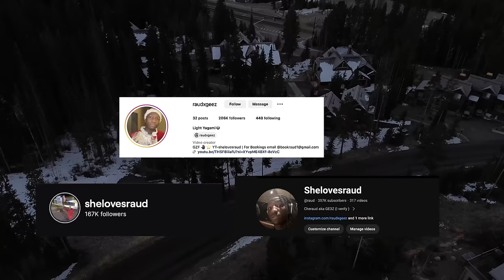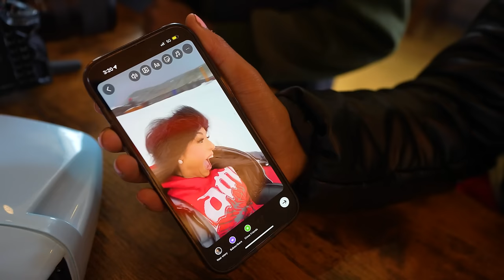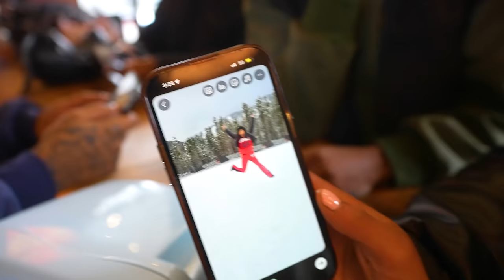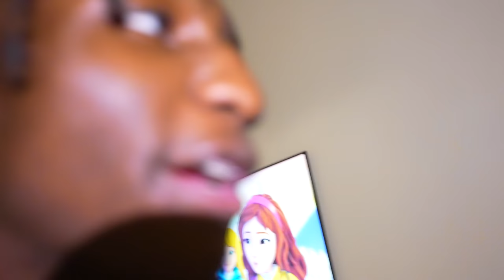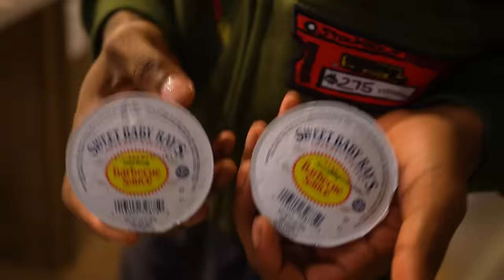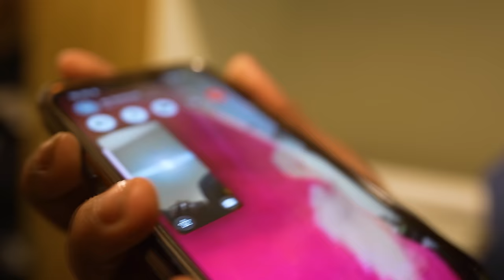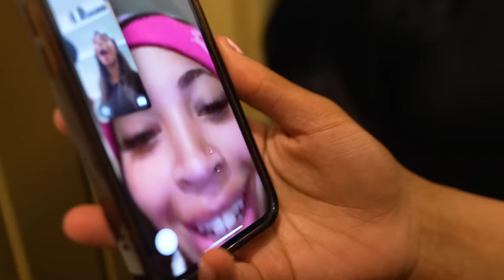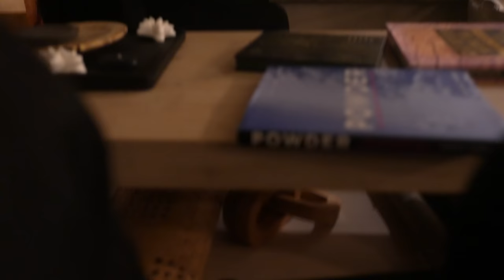Me And Leek Tried ALL OF EM (I Made Her My Girlfriend) S2 Ep.6 Finale